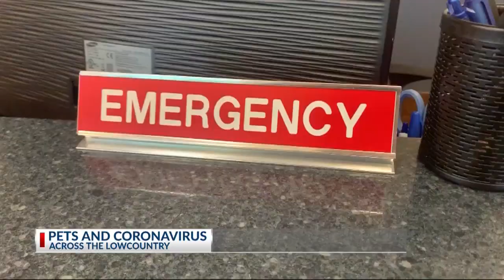Pets and COVID-19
cait